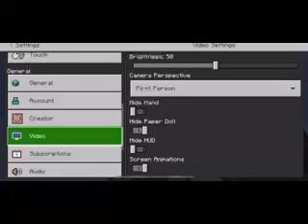the best roller coaster in Minecraft